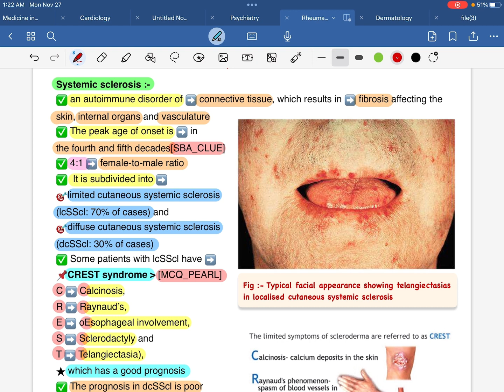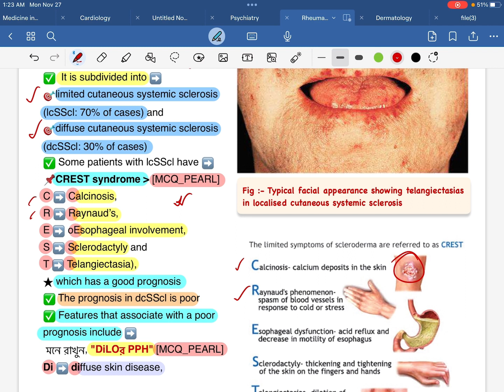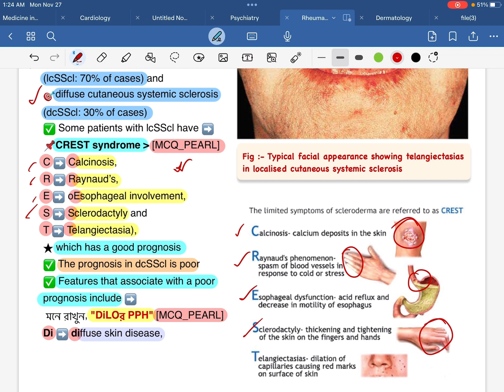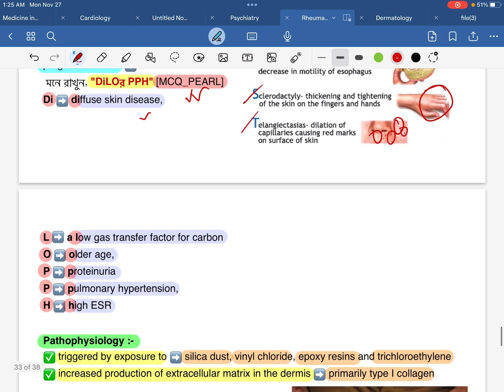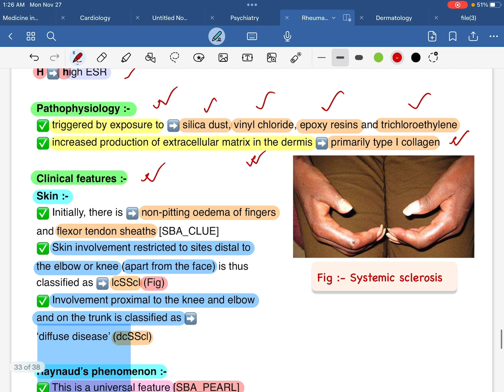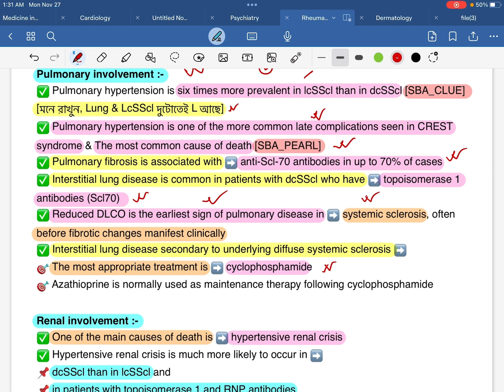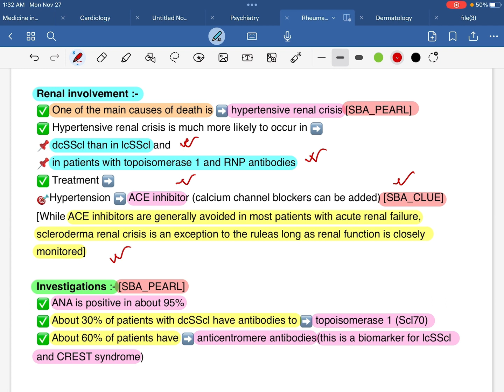Systemic Sclerosis এর যে ২৫টি Exclusive information আপনাকে অবশ্যই জানতে হবে for FCPSP1Ex,by,Dr.Fahad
FCPS Part-1